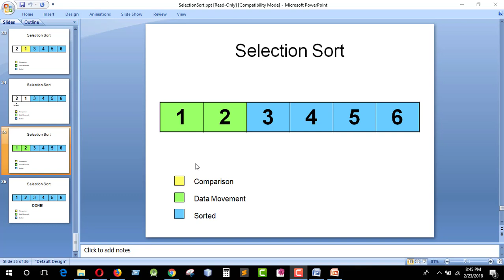Selection sort in algorithm| Bangla tutorial | Ascending order | CSE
SELECTION SORT:  Lecture 2

Iteration i.  Repeatedly swap element i with the one to its left if smaller.

Property.  After ith iteration, a[0] through a[i] contain first i+1 elements in ascending order.